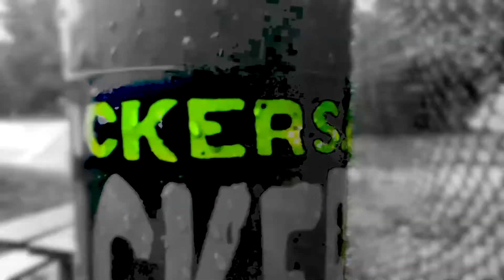Fresh Hell (2021) Review | Tubi TV | 31 Days of Halloween Horror Movie #16 | Frumess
In the dog days of 2020, a year in which every hour brought a new horror, a group of old friends stumble across a very different flavor of terror. Created by a group of Chicago theatre artists locked out of their livelihoods by the pandemic, Fresh Hell is a critically acclaimed horror-comedy that captures the spirit of a damned era. Blood. Chuckles. Very cool ;)
Directed by Ryan Imhoff and Matt Neal.

FRUMESS is POWERED BY RIOT STICKERS!!
FOR ALL OF YOUR VARIOUS NEEDS